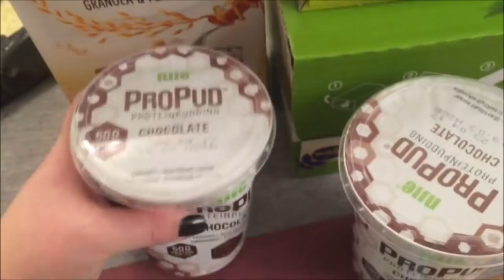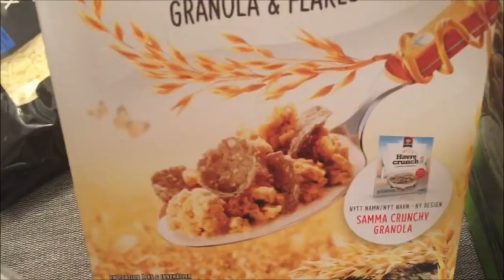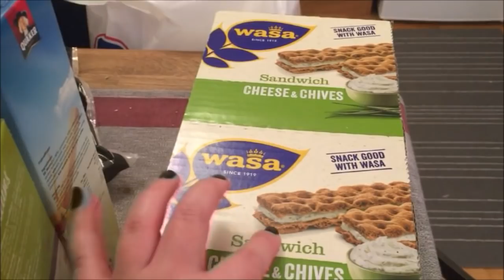2017 Dag 28 | En lang samtale om rombytting